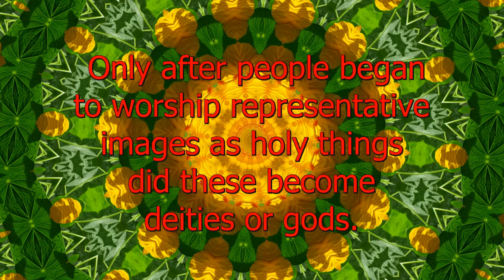Deities - Spiritual Facts in Seven